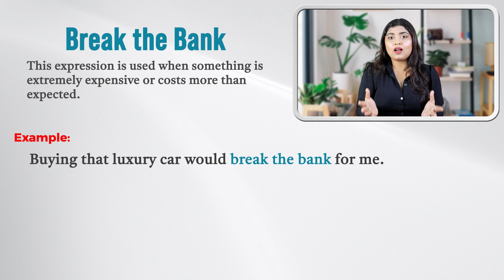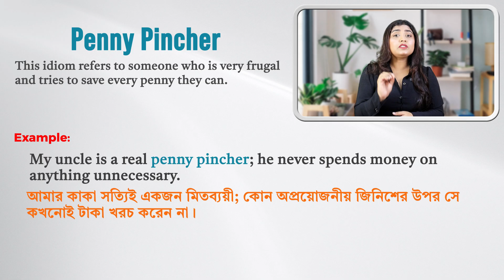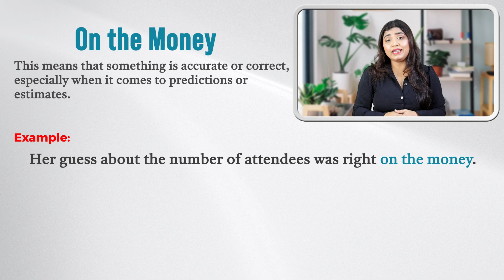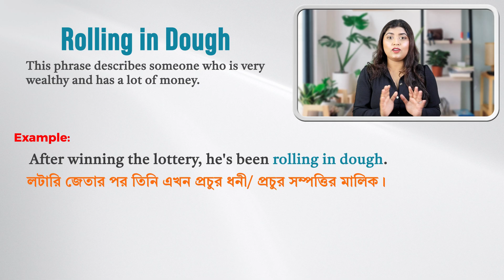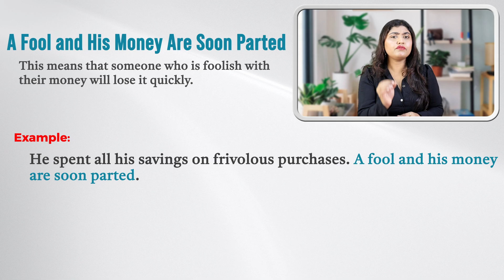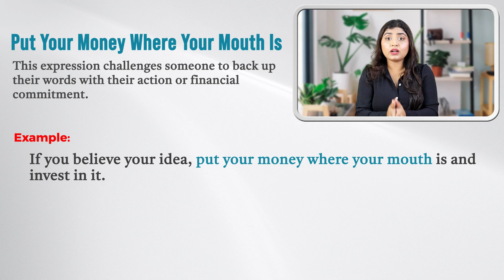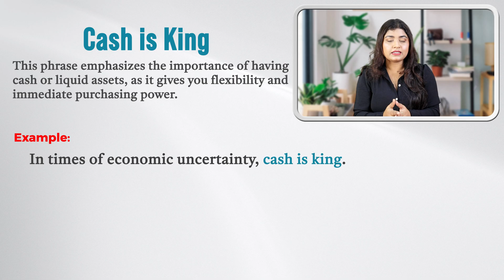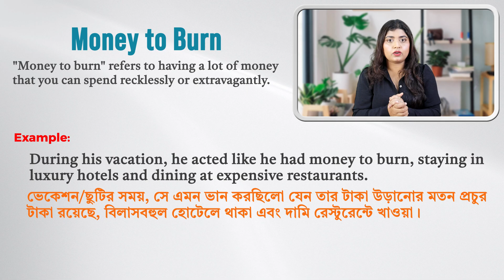Learn Money Phrases to Speak Fluent English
Weekend Special batch is going to start from 7th Oct